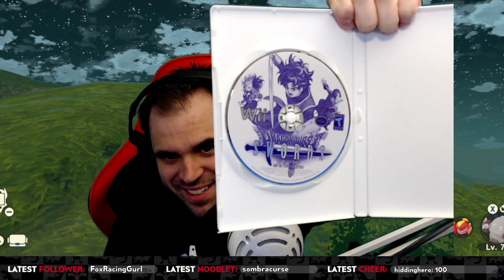(Apr. 13/22) !yourock || Extra Life United - Team Max Revive💎Playing This Game For The Lil' Homies 2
Want charisma coaching? I do that!

Hello! My name is ProPokeNoob. I am a hardmode nuzlocke challenge player, speedrunner, tournament commentator, and charity event organizer. Through randomizers, fitness advice, public speaking, and education, I prove that the impossible is possible :)